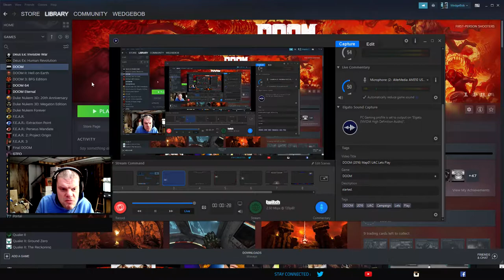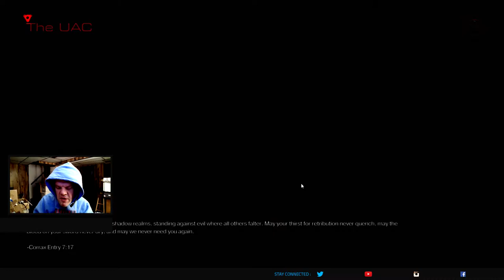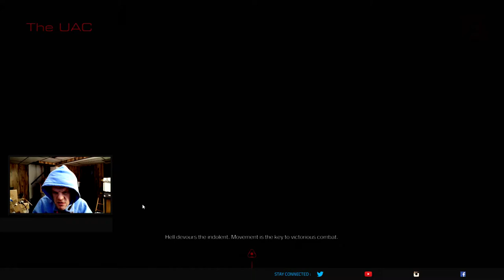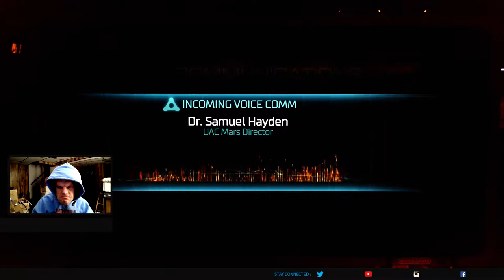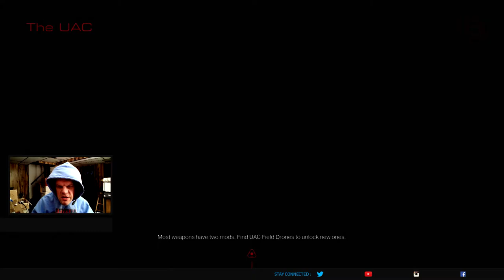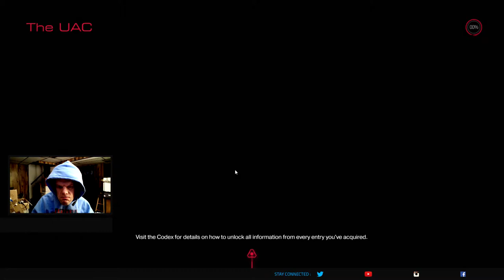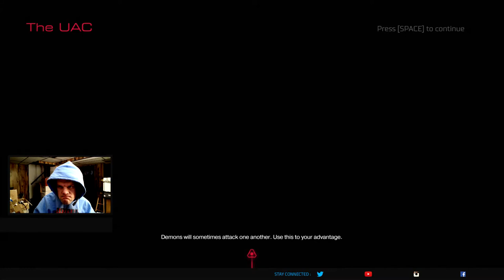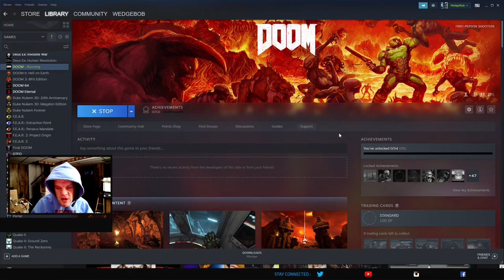DOOM (2016) Map01 UAC Lets Play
Good morning everyone!  WedgeBob here!  Happy holidays!  Today, we start off a Let's Play of DOOM from 2016 with the map UAC, as well as the opening intros to the game.  So with that, let's get started.